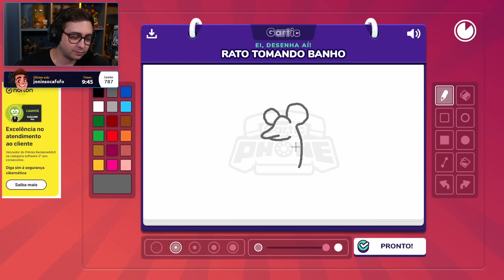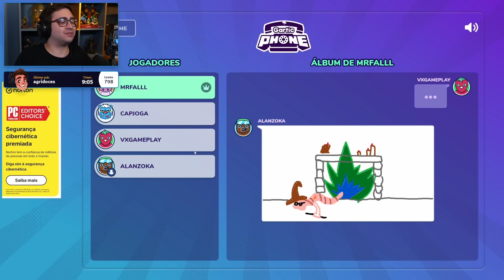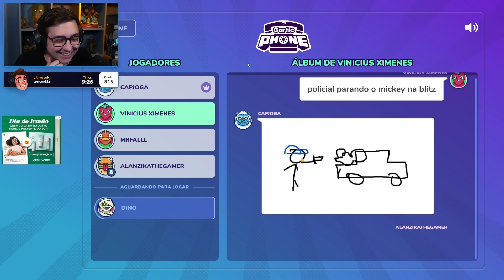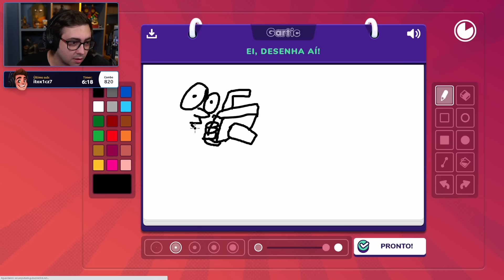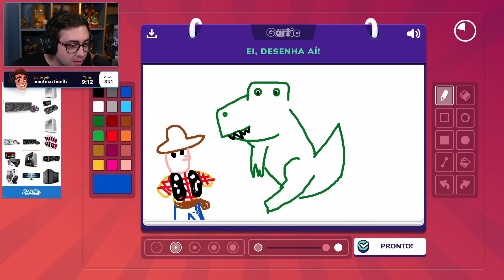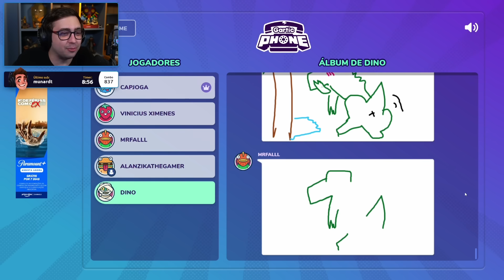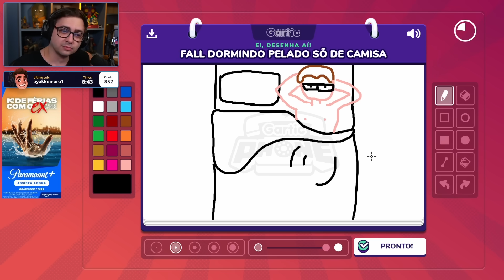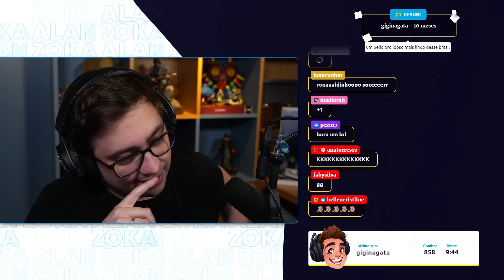alanzoka jogando Gartic Phone com os amigos - #4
alanzoka jogando Gartic Phone com os amigos